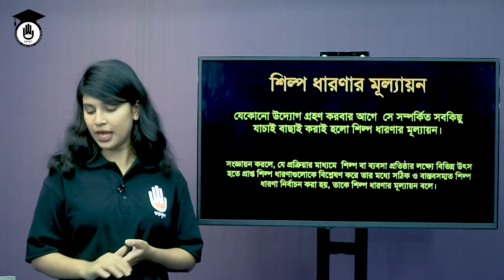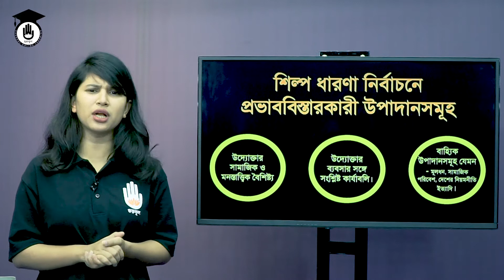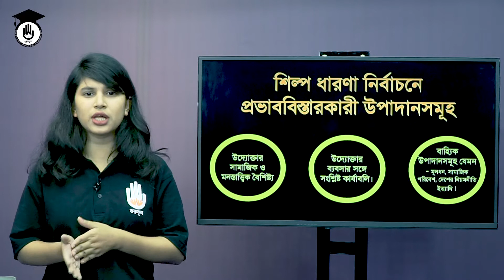Innovation & Entrepreneurship, Chapter 5 - শিল্প ধারণা নির্বাচনে প্রভাববিস্তারকারী উপাদানসমূহ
শিল্প ধারণা নির্বাচনে প্রভাববিস্তারকারী উপাদানসমূহ [Factors influencing the selection of industrial ideas) এই ক্লাসের আলোচনার বিষয়। শিল্প ধারণা নির্বাচনে প্রভাববিস্তারকারী উপাদানসমূহ (factors influencing the selection of industrial ideas) ক্লাসটি পলিটেকনিকের ইনোভেশন এন্ড এন্টারপ্রিনিউরশিপ (৬৫৮৫৩) / উদ্ভাবন ও শিল্পোদ্যোগ (৬৫৮৫৩) (Innovation & Entrepreneurship, 65853) বিষয়ের, অধ্যায় ৫ এর পাঠ। এই বিষয়ের প্রতিটি ক্লাস পেতে বিজনেস স্টাডিজ গুরুকুল এর প্লেষ্টিগুলো দেখুন।

শিল্প ধারণা নির্বাচনে প্রভাববিস্তারকারী উপাদানসমূহ (factors influencing the selection of industrial ideas) নিয়ে আলোচনা করেছেন খাদিজা শারমিন অন্তরা ।